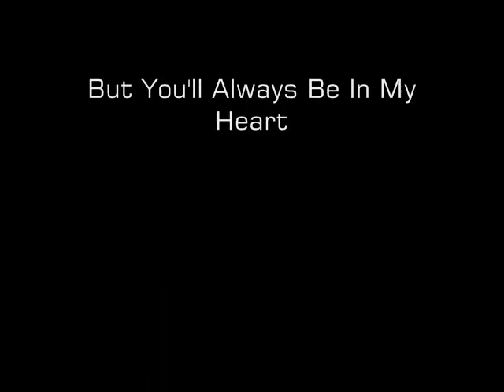Dad's Tribute, Web Version 0001